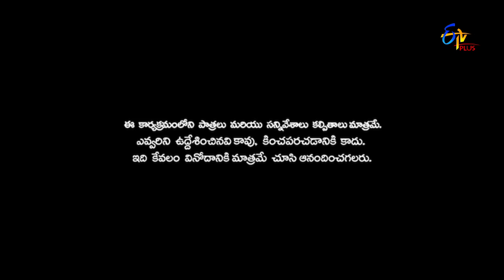Patas 2 | The Balloon Game | 31st October 2019 | ETV Plus